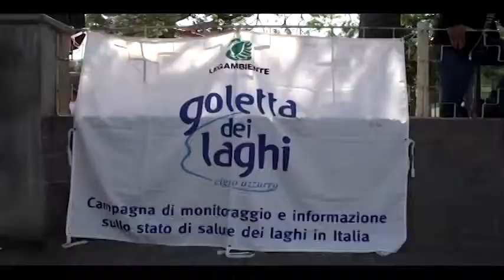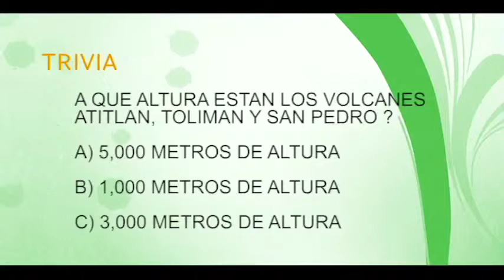YO SOY ATITLAN, Los Secretos Mejor Guardados 3/5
Planeta Verde TV y Fundación del Bosque Tropical realizan proyectos en beneficio del Medio Ambiente. Nos presentan Los Secretos Mejor Guardados con Vida Amor de Paz